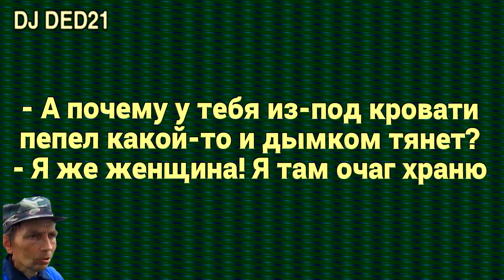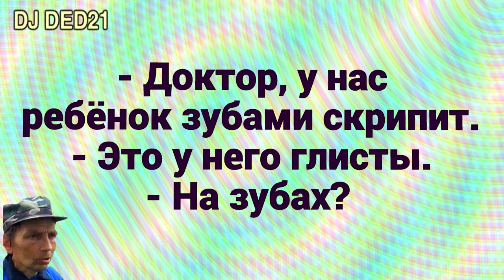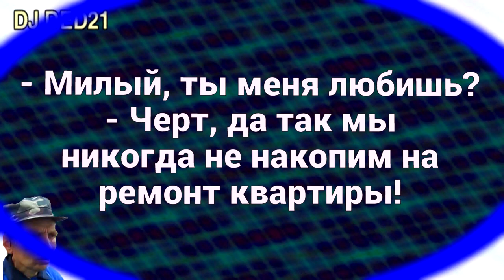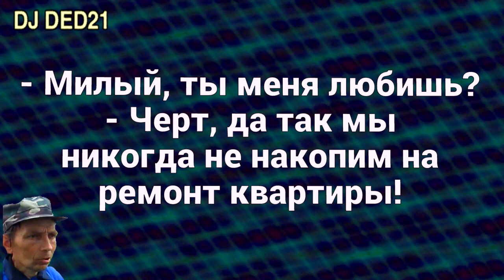Вовочка шустрый и чтение мыслей или короткие анекдоты с DJ DED21 ANIBTIKO от 19 октября 2021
Нашёл мужик волшебную лампу, потёр её. Выскакивает Джинн и говорит: - Исполню любые 3 желания. - Ну, давай по рюмочке. Посидели, выпили, через час мужик опять трёт лампу, заказывает по рюмочке. Посидели, выпили. Через час опять трёт лампу. Джинн: - У тебя осталось последнее желание. - Давай ещё по рюмочке... - Это же последнее желание! Загадай что-нибудь получше! Например, мир во всем мире. - Не, давай по рюмочке. Посидели, выпили. Через час Джинн вылазит из лампы и говорит: - Ладно, загадывай четвёртое..

Ты профессор известного вуза? Сделай домашнее задание со школьником 3 класса по современным учебникам - почувствуй себя идиотом

Встречаются два одессита: - А вы знаете, ведь наша Циля - архитектор... - Да, и что же она строит? - Так эта дура ходит по Дерибасовской и строит из себя девочку

Во время футбольного матча, жена спрашивает мужа: - За что вон того зрителя ругают соседи? - Он бросил бутылку в судью. - Ну, так ведь не попал! - Вот за то и ругают

- Обычно на свадьбах воруют невесту, а у меня украли тещу. Больше дорогих подарков не было

Объявление. Потерялась собака. Приметы: левое ухо откушено, хвост оторван, справа выдран клок шерсти, хромает на две ноги... Откликается на кличку "Счастливчик"

Учительница: - Дети! Кто из вас может привести факт, показывающий темпы научно-технического прогресса? Вовочка: - Недалеко от моего дома открылся первый магазин, который торгует антикварными моделями мобильных телефонов!

Ум позволяет русскому человеку выживать в тех условиях, в которых он мог бы просто жить

Когда звонит мама и в очередной раз задает тупой вопрос, типа как пользоваться почтой на iPhone, помни — она когда-то научила тебя, как держать ложку

- Что такое "уважение к частной жизни"? - Это когда присев в интернет-клубе за компьютер вы обнаруживаете, что предыдущий пользователь забыл закрыть свой ящик, а вы ничего не читая, стираете ему всю почту

Израильская армия. Приезжает американский генерал с проверкой. Его встречает израильский генерал, и они вместе отправляются по расположению части. Американский генерал говорит: - Ну и дисциплинка у Вас, вот только что прошёл рядовой и не поприветствовал двух генералов! - Сейчас я с ним разберусь! Израильский генерал догоняет солдата, дёргает его за рукав и говорит: - Моня, ты, что на меня обиделся?

Жили, были лиса да заяц. У зайца была избушка лубяная, а у лисы - ледяная. Настала весна, и у лисы избушка растаяла... Лиса и говорит: - Хрена себе! А мне за неё ещё четыре года ипотеку платить!
Чтобы приготовить колдовское зелье, просто возьмите в "Пятерочке" любой консервированный паштет. Там в составе как раз все, что нужно — шкура кабана, когти совы, мышиный порошок

В ресторан пришла мышка и заказывает бутылку водки и стакан сметаны. Ей приносят. Она выпивает всю бутылку и начинает лить себе на голову сметану. Ей кричат:
— Ты что?!
Она отвечает:
— Вы знаете, когда я напьюсь, то такая дура, такая дура…